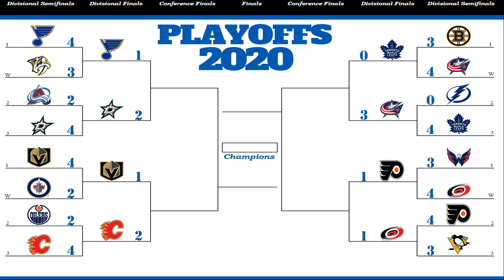NHL 20 Divisional Finals - Golden Knights @ Flames (Game 3)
The series is tied 1-1. Will the Flames take the lead at home or will will the Golden Knights steal the first away game?